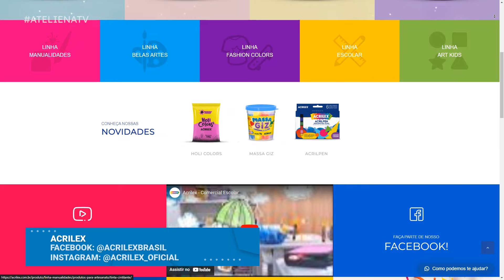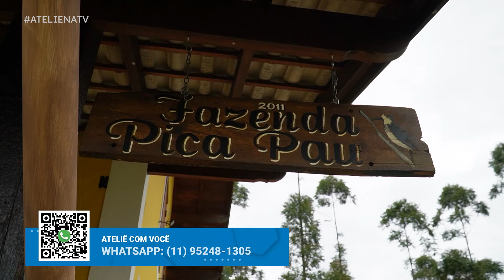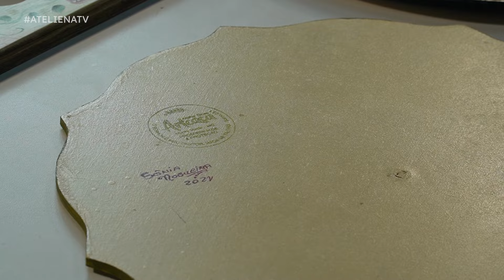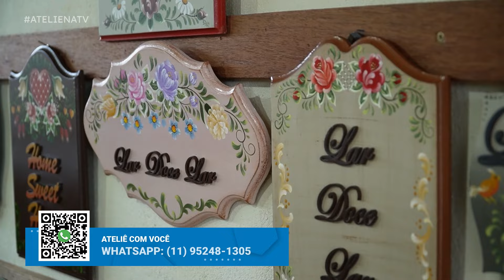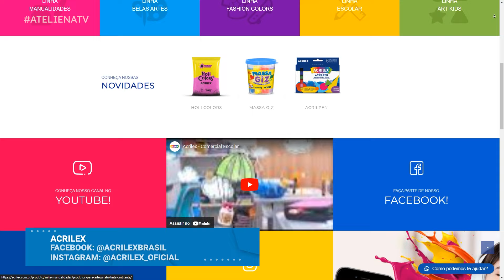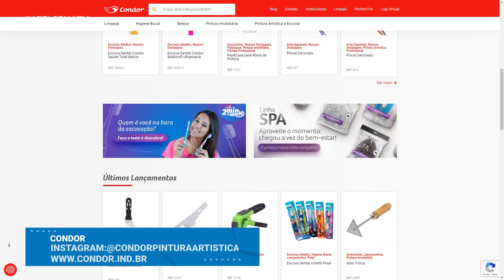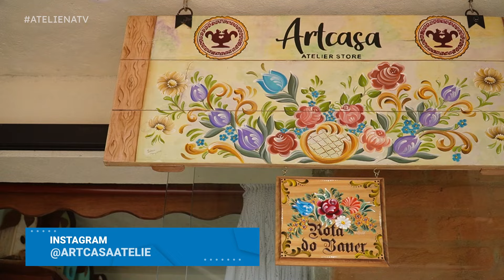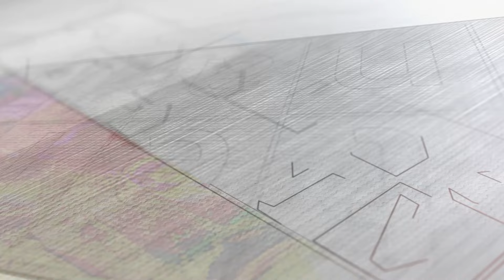SOUSPLAT EM BAUER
Olá bom dia! Bom dia! Bom dia!😃
Hoje em nosso programa de especial inverno as 9:15h na TV Rede Brasil, direto de Monte Verde.

A professora Sônia Nogueira a Soninha, vai nos mostrar como fazer uma pintura bauer em Sousplat que com as tinhas da @acrilexbrasil ficou tudo ainda mais lindo!🥰

Comentem aqui de onde estão nos assistindo, qual é o canal que passai aí na sua cidade a TV Rede Brasil @redebrasiloficial e também o que estão achando de nosso especial inverno!❤️

Esperamos vocês hoje às 9:15h daqui a pouquinho na TV Rede Brasil!